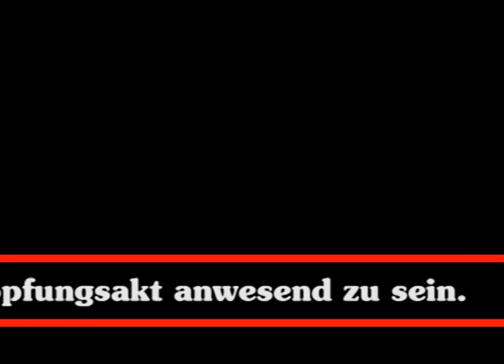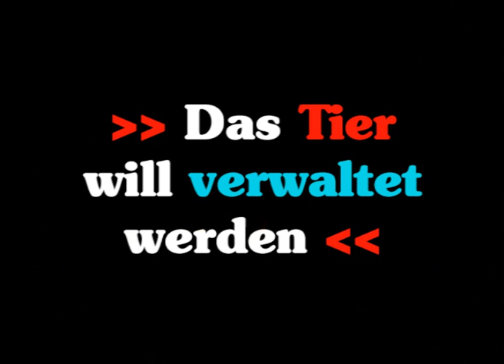CT.TV mit Sebastian Hartmann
Huren und Dandys - das Theater als Freudenhaus / Kunst in Sippenhaft der Kultur / Sebastian Hartmann über das System Stadttheater, fahrendes Volk und das Spiel als Möglichkeit beim Schöpfungsakt anwesend zu sein.